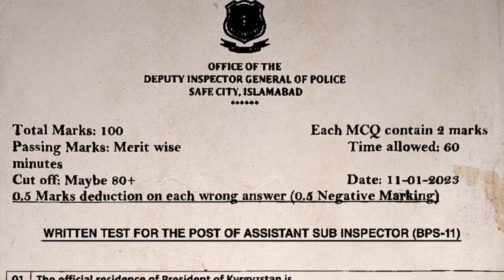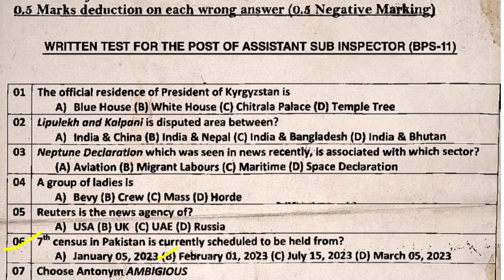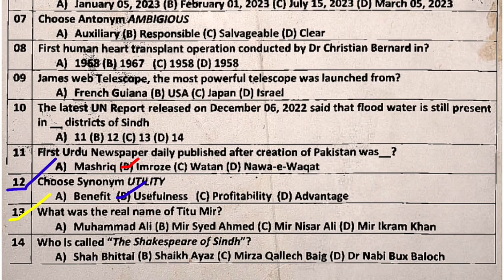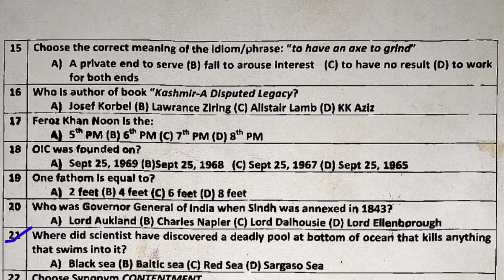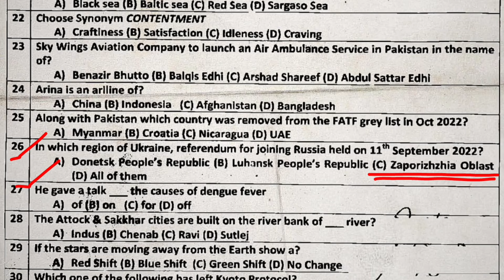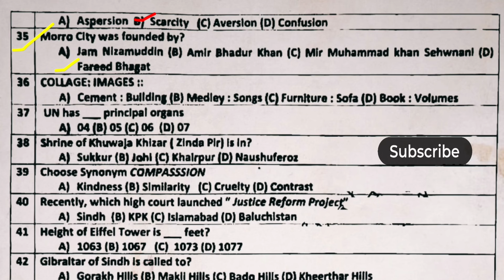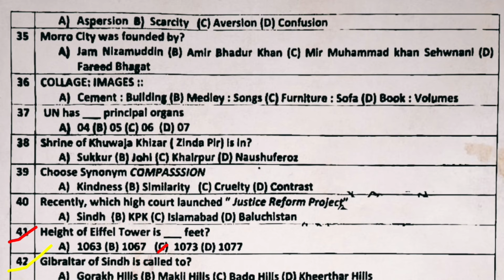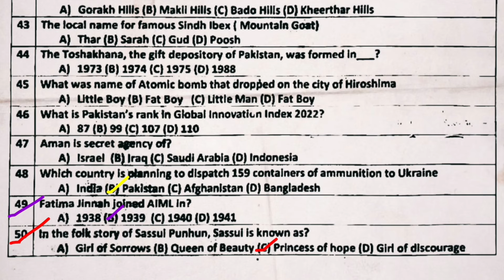Islamabad Police ASI past paper mcqs | Assistant Sub Inspector bps-11 Test 2023 2024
Past Paper Solved mcqs Test preparation
Islamabad police ASI Assistant Sub Inspector Constable
ASI syllabus
Asi test 2023
Asi paper 2024
English grammar
synonyms Antonyms
Analogy
GK
Pakistan studies

Police Station Assistant (PSA) Paper 8 Sep 2023
Assistant Director Media Paper 19 Aug 2023
FIA Assistant Director Solved Test 18 Aug 2023
PMD Lower Division Clerk (BPS-11) Paper 17 July 2023
IBA Intermediate Category Solved Paper 24 June 2023
General Science and Ability Paper 16 June 2023
Department of Plant Protection Assistant Test 1 Jan 2023
Election Officer (ECP) Solved Past Papers MCQs
FBR Appraising/Valuation officer Solved Past Paper MCQs
FIA Solved Past Papers MCQs
More Solved Past Papers MCQs

Everyday Science
General Science
Islamic Studies MCQs
English
Pak Study
General Knowledge
Computer
Pedagogy
Maths Mcqs
Urdu Mcqs
Verbal & Non Verbal Intelligence Test MCQs PDF
Guess Paper for all Govt Jobs Test
Airport Security Force ASF Act, 1975